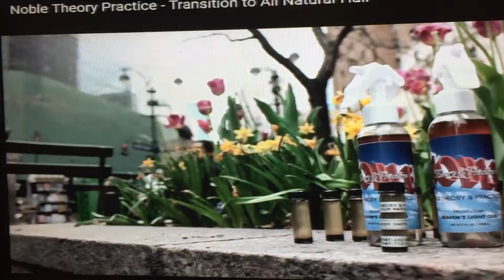A Lady With Cash: I Miss You Son, Thank You!